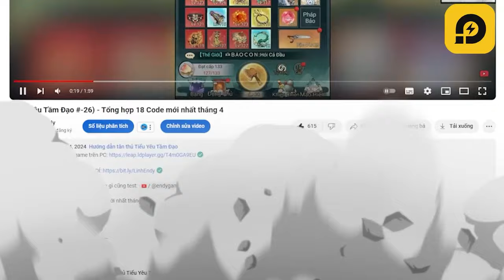Xả 9000 Phù Thiên Diễn và cái kết Bất Ngờ - Tiểu Yêu Tầm Đạo